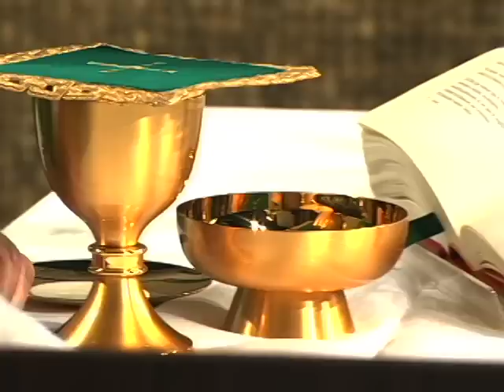Santa Misa: Domingo 25 de Enero 2015 // Monseñor Masalles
Misa Dominical oficiada por Monseñor Masalles. Lecturas del III Domingo del Tiempo Ordinario.